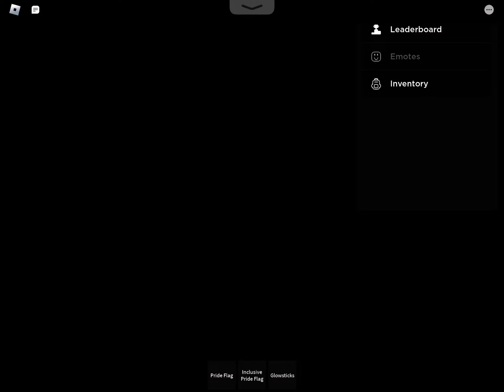😱OMG ⚠️scary if you have a fear of clowns do not watch⚠️